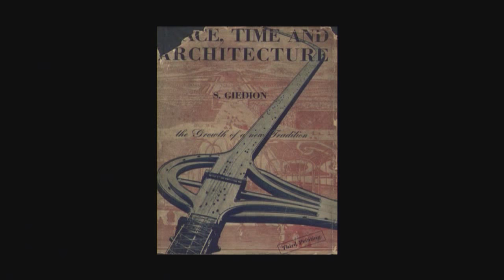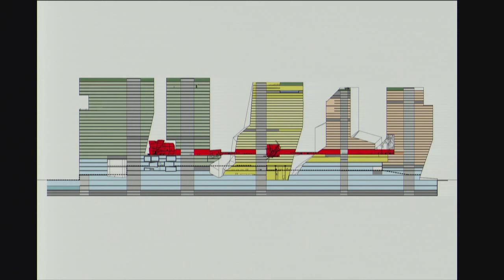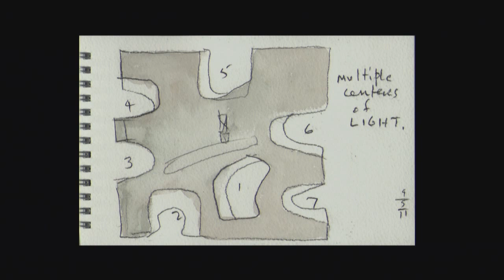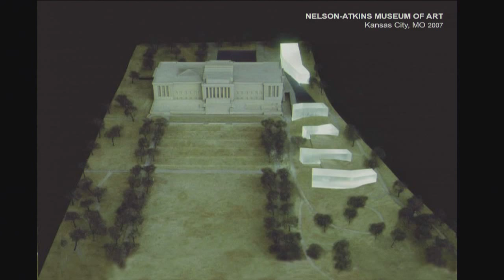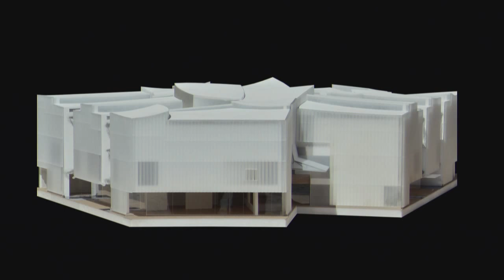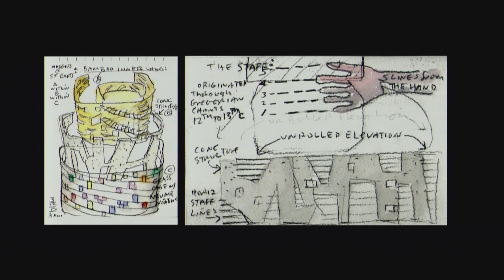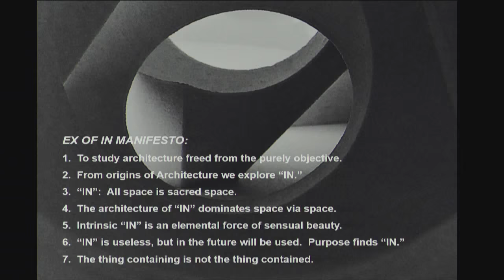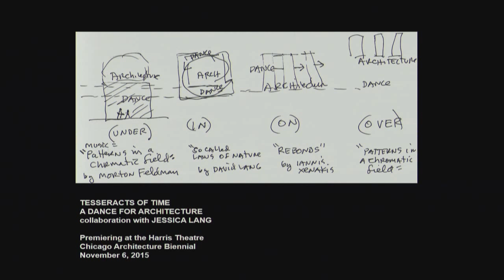Architecture in time - Steven Holl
Architecture in time - Lectio magistralis by Steven Holl.

The lecture is MI/ARCH 2015 special event and opening of the 4th edition of the NOVEMBER CONFERENCES.